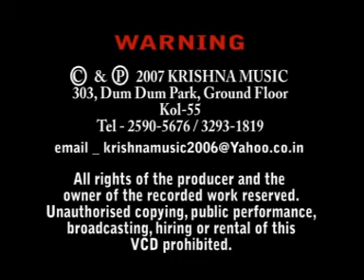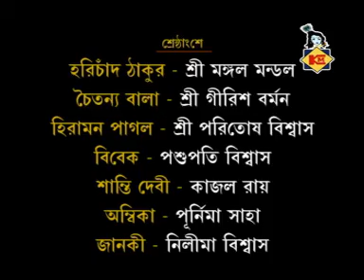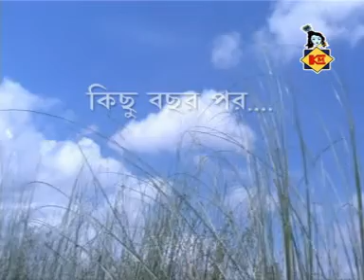A Life History Of Sri Sri Hari Chand | Yugawatar Sri Sri Harichand | Vol -1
Presenting 2015 Latest Bengali Pala Kirtan On Hari Chand From The Album "Yugawatar Sri Sri Harichand" By Krishna Music .

◆ Album : Yugawatar Sri Sri Harichand

◆  Singer : Pashupati Biswas , Utpala Biswas & Nilima Biswas

◆ Lyrics : Pashupati Biswas , Aswini Gosai ,Shyamal Mondal & Manmoto Kirtaniya

◆ Music Label : Krishna Music

◆ Category : Devotional

◆ Language : Bengali

◆ Description : Pala Kirtan